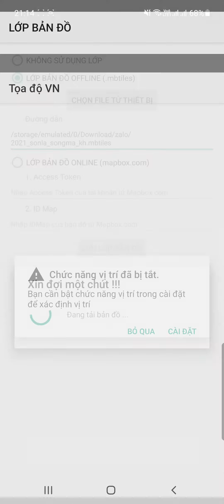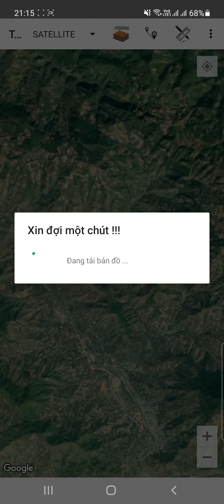Xem KH, QH SDĐ Sông Mã - tỉnh Sơn La bằng ứng dụng Tọa độ VN + file mbtiles